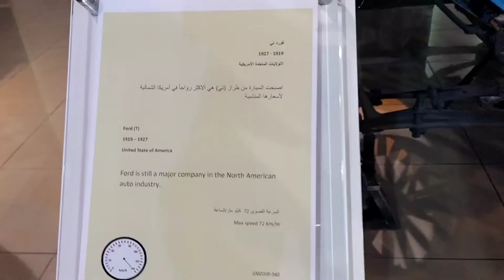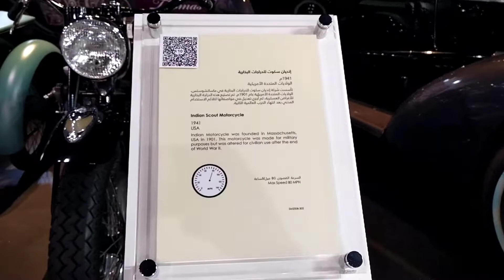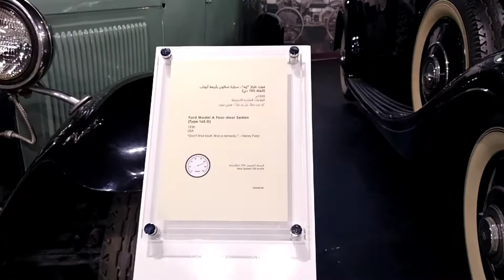Car Museum @ Sharjah Carmuseum #2022